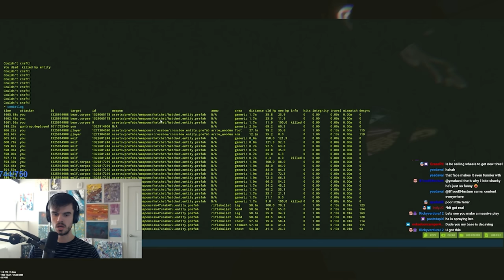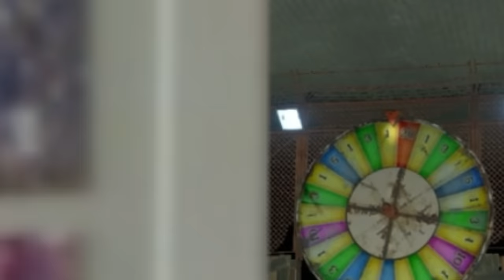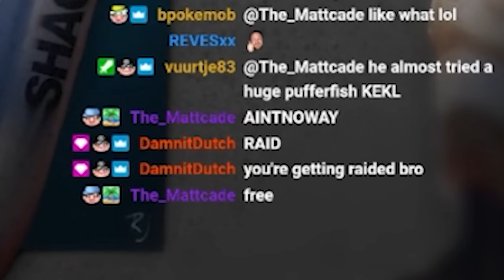I WENT TREASURE HUNTING AND FOUND...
oke